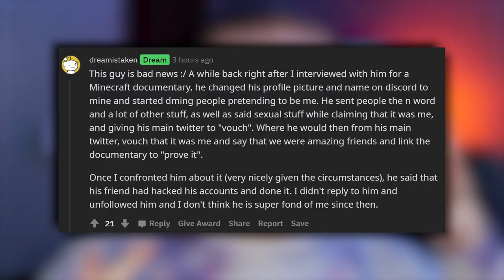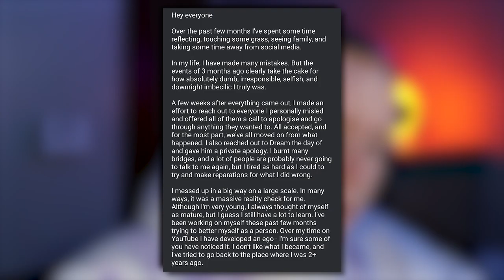John Swan Returned and He's STILL Horrible!!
John Swan has returned to social media platforms and well... he's not changed one bit

🎹 𝗢𝘂𝘁𝗿𝗼 𝗠𝘂𝘀𝗶𝗰 𝗙𝗿𝗼𝗺 𝗔𝘃𝗮𝗻𝘁 𝗚𝗮𝗿𝗱𝗲𝗻!

If your feeling generous it would be awesome if you could help me out by purchasing one of these for me! It should auto be sent to my address !

𝗧𝗵𝗶𝘀 𝗶𝘀 𝘁𝗼 𝗵𝗲𝗹𝗽 𝗺𝗲 𝘂𝗽𝗴𝗿𝗮𝗱𝗲 𝗺𝘆 𝘀𝗲𝘁𝘂𝗽!

𝗧𝗵𝗶𝘀 𝗶𝘀 𝘁𝗼 𝗵𝗲𝗹𝗽 𝗺𝗲 𝗱𝗼 𝗺𝗼𝗿𝗲 𝗰𝗼𝗼𝗹 𝘁𝗵𝗶𝗻𝗴𝘀 𝗶𝗻 𝘃𝗶𝗱𝗲𝗼𝘀!

Let me know what you thought in the comment section!